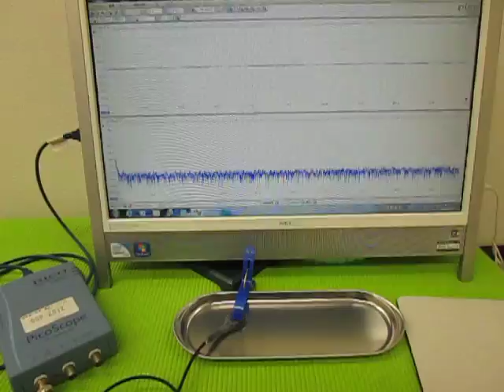超音波実験 Ultrasonic experiment ‹超音波システム研究所 ultrasonic-labo›